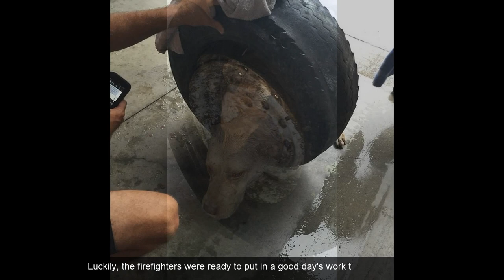Saved dog stucked in a tire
When a woman in Indianapolis who'd been feeding a stray dog came home to quite the shocking sight, she had a moment of panic. But luckily, she had the right mind to think of the Indianapolis Fire Department before taking drastic measures into her own hands...